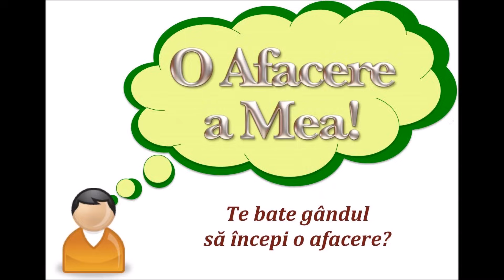Cele 100 de legi ale succesului - Brian Tracy-Ultima parte